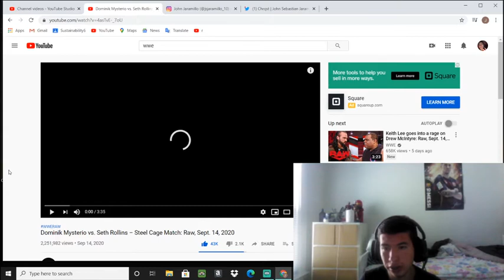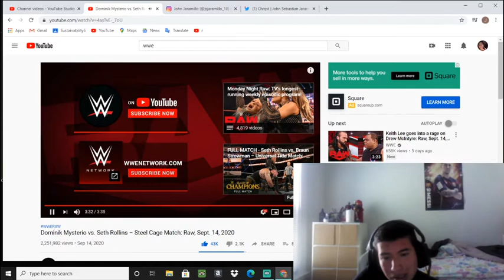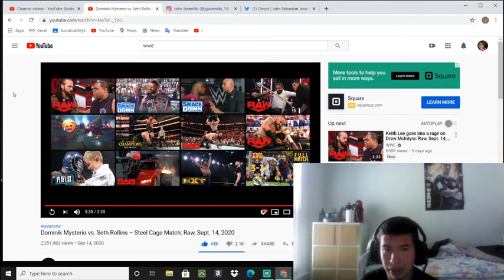Reacting to Dominik Mysterio vs Seth Rollins - Steel Cage Match